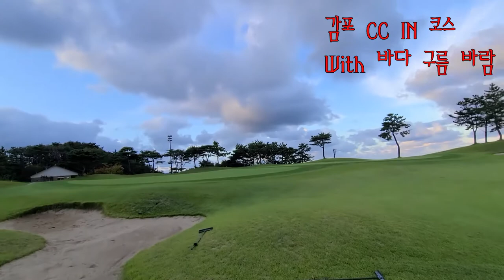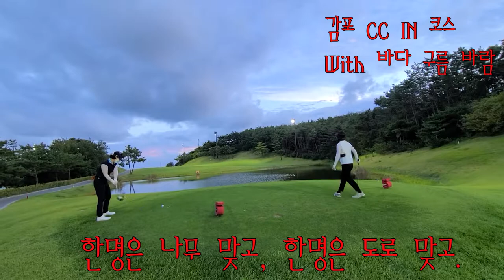감포 CC IN 코스 With 바다 바람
부산의 형님과 전언니와  오래전부터 가보고 싶던 감포 CC 다녀 왔습니다.
바람이 좀 불긴 했지만 바다를 옆에 두고 라운딩 하는 느낌이 좋습니다.
바다와 바람과 구름을 두고 한번 다녀 오시면 멀어도 후회는 없지 싶습니다.